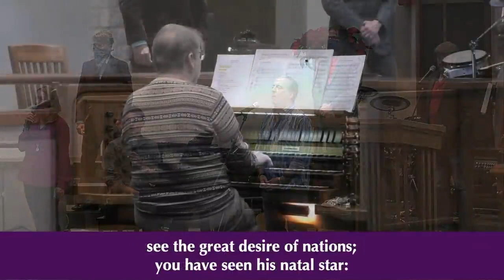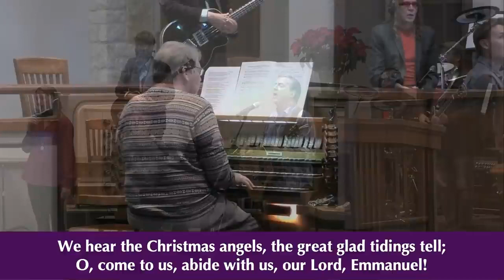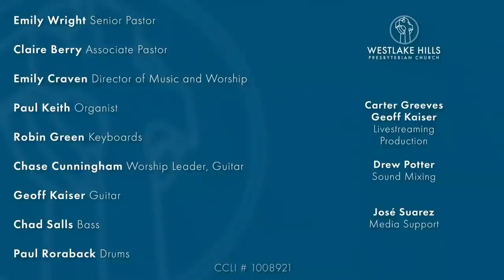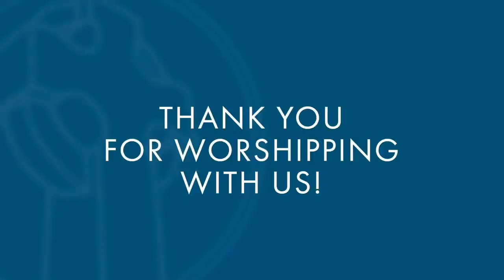Sunday Service Dec 27 | Wonder-full Christmastime | Claire Berry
If you're wanting to check out our church, visit us at whpc.org!